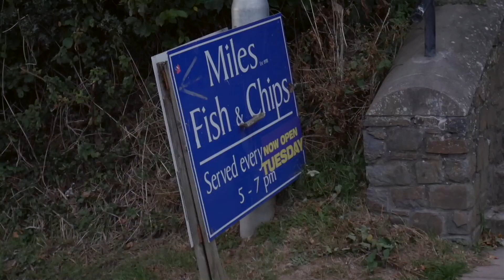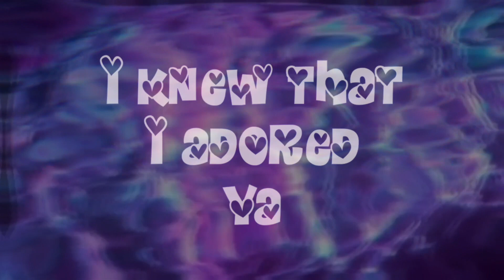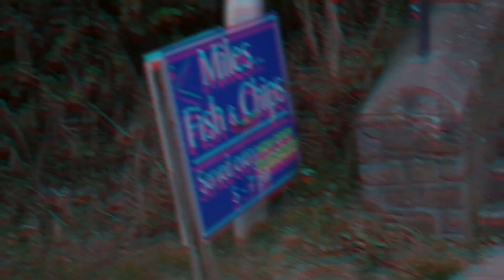Savanna - Aint Nothin Stronger Than Love Visuals